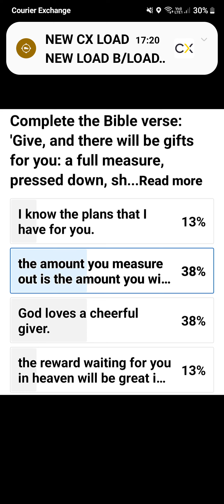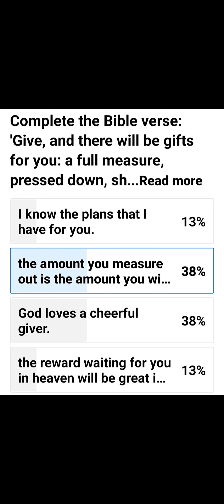Shocking Truth | Must For All 2.5 Billion Christians